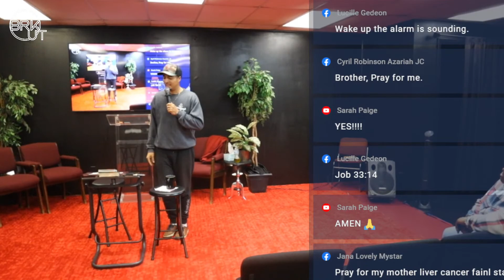This is Why Problems are Manifesting in your Life!!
Begin to pray where you are...